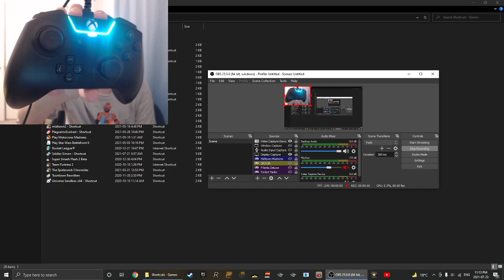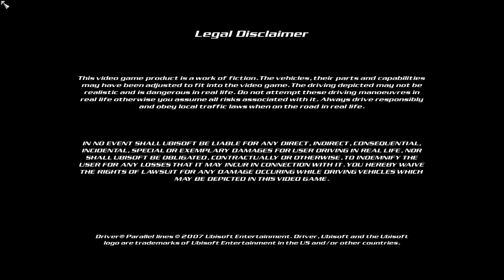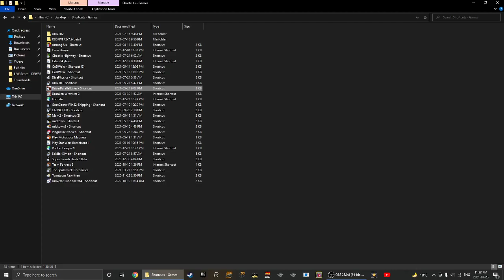Driver: Parallel Lines (PC) | Gameplay with my $90 Xbox Controller 🎮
Hey My Fellow Blue Jays! Welcome to a Gameplay on the Fourth Installment of the DRIVER Series, but I'm Playing with a $90 Xbox Controller I got Today!!!